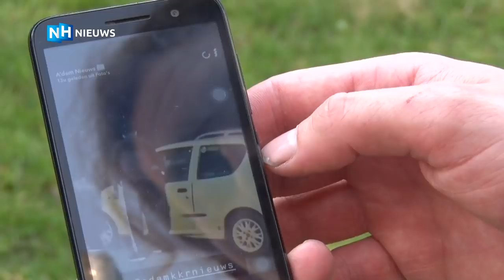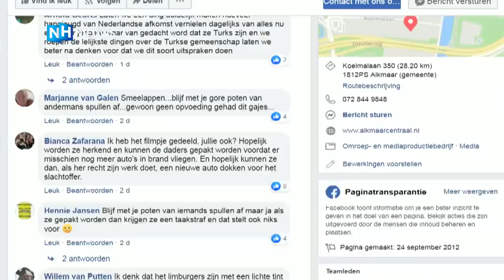Jongens steken auto in de fik en filmen het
Een filmpje is opgedoken waarop te zien is hoe de auto van Alkmaarder Morris Bakkum in brand wordt gestoken. Het filmpje is nota bene door de daders zelf gemaakt. De Alkmaarder heeft geen woorden voor hetgeen hij ziet op de beelden.